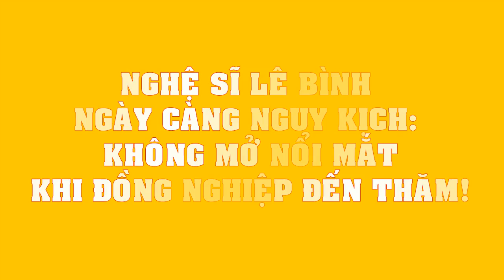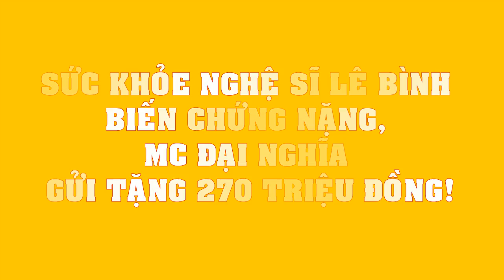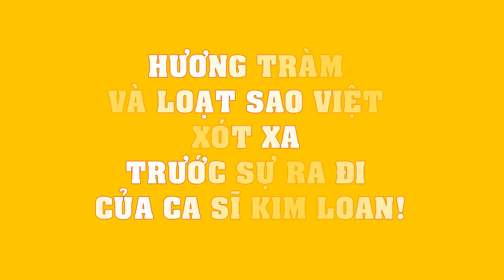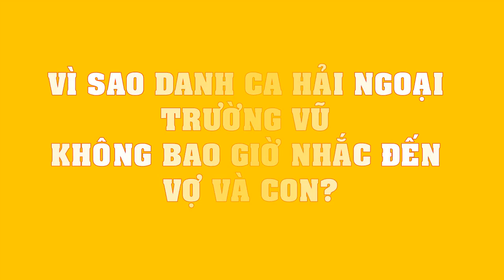Nghệ sĩ Lê Bình ngày càng NGUY KỊCH: "Không mở nổi mắt khi đồng nghiệp đến thăm!"